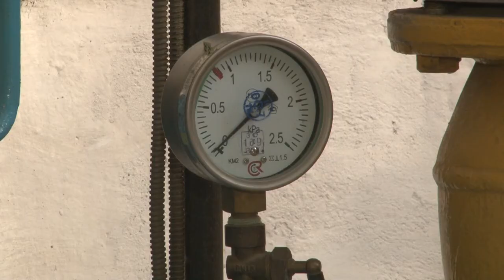Новая котельная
Глава округа Андрей Иванов подписал график работ по строительству новой котельной №2, которая обслуживает ЖК "Одинбург" и 2 и 3 микрорайоны.